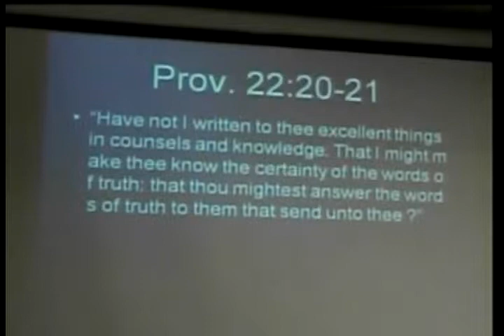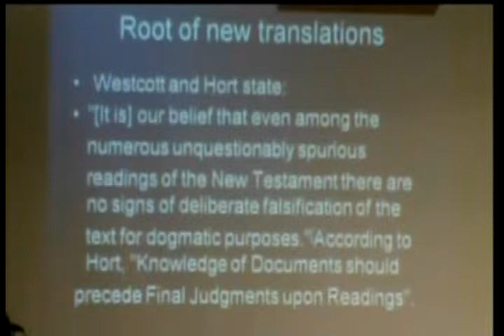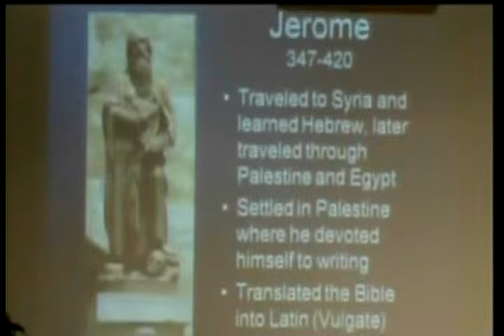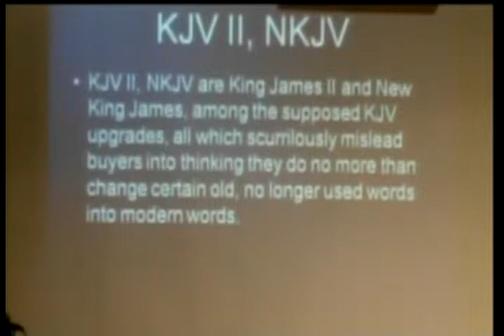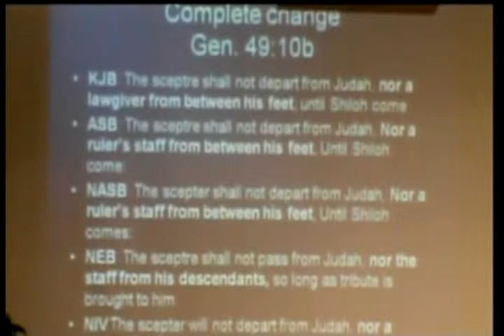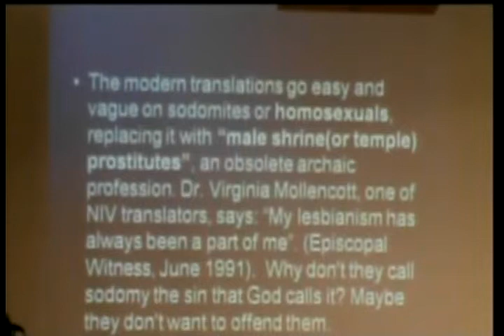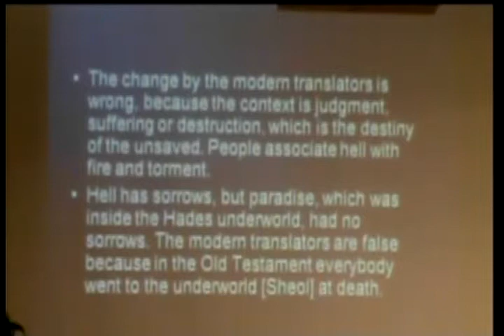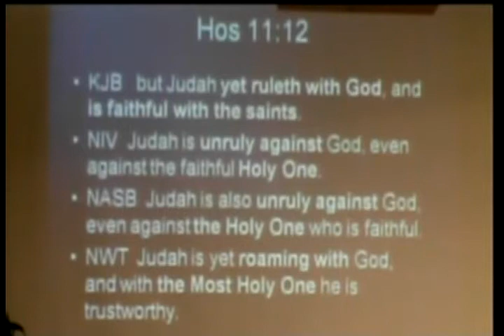DBS – “Old Testament Illustrations of Preservation” – Dr. Samuel Yun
On Thursday, July 25, 2013, Dr. Samuel Yun delivered a message entitled:  “Old Testament Illustrations of Preservation”  at thirty-fifth annual Dean Burgon Society conference hosted by Grace Baptist Church of Franklin, Massachusetts.

DBS, Samuel Yun,  Illustrations, Old Testament, Dean Burgon Society, Collingswood, Excellence, Burgon, KJB, Pure,  Rome,  Truth,  Activism, Inspiration,  Preservation,  Sincerity